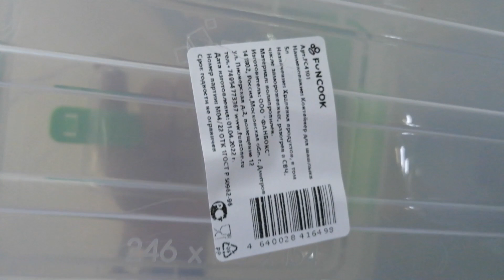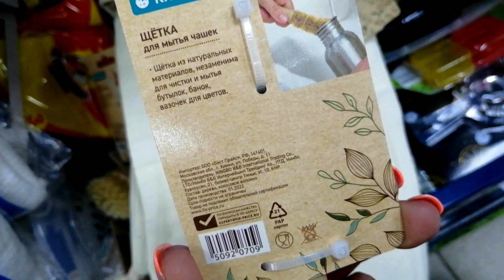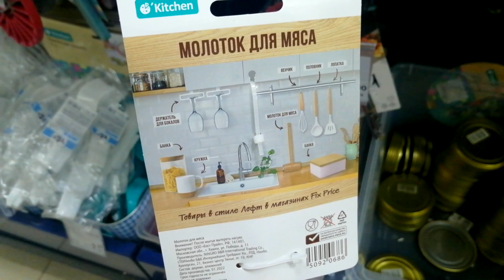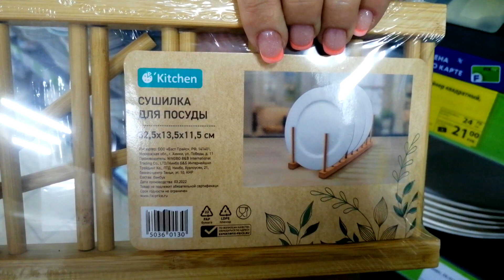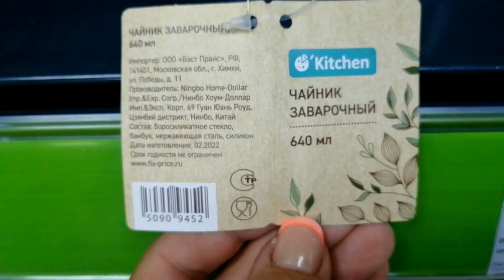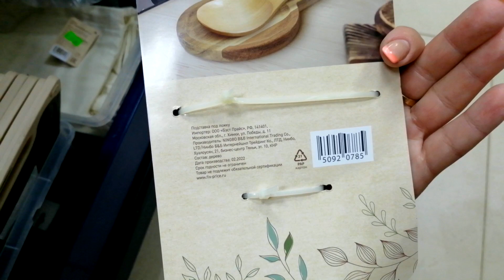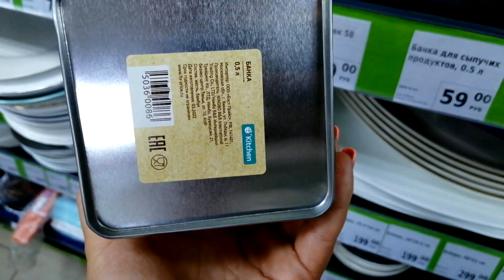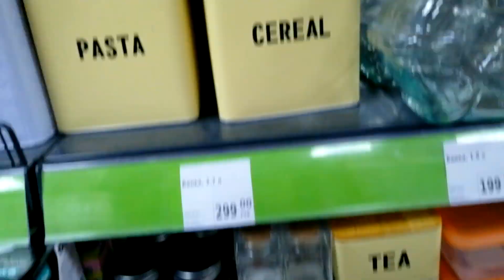ФИКС ПРАЙС 😍ЭТО ЛУЧШАЯ КОЛЛЕКЦИЯ ЗА ВСЁ ВРЕМЯ 🌿ЭКО-СТИЛЬ ДЛЯ ДОМА